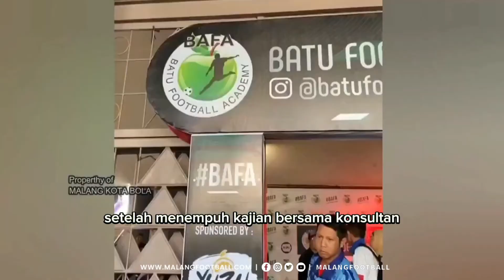DANA 200 MILIAR .. STADION BRANTAS BATU AKAN DIROMBAK TOTAL BISA JADI ALTERNATIF KANDANG AREMA